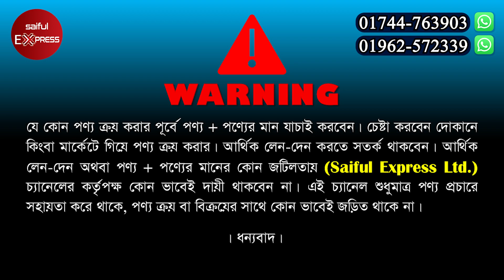কমে গেল ল্যাপটপের দাম 😱 এবার সস্তায় Laptop কিনুন 💻 Used Laptop/ Premium Laptop Price In BD 2023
Shop Address: COMFORT TECHNOLOGY
Shop # 974, level # 09, New Elephant Road, Dhaka- 1205